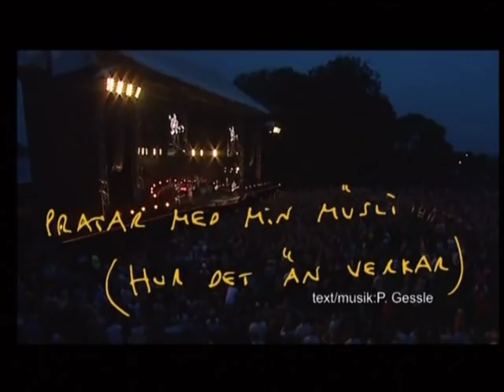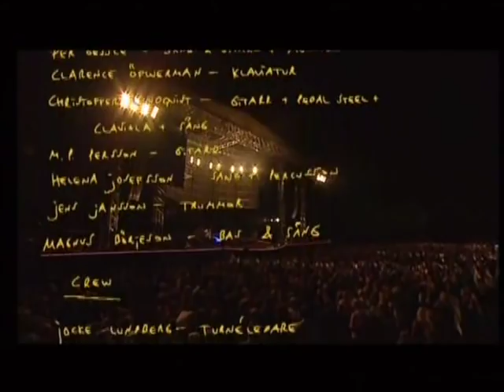Per Gessle EHM Live Stockholm from TV Full show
Live tv trasmition 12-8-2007 is the same DVD show but with shots from other angles, without any cuts and a short inteview before the show